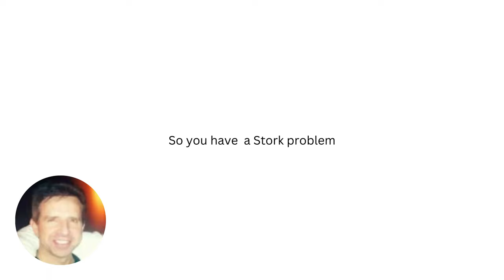So you have a Stork problem? Waking up to massive amounts of poop on your pool cage?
If you live on or near a pond and have a pool cage in Florida, then you may be experiencing and learning just how much a blue heron can poop. And you have already tried all the other bird be gone solutions such as spikes, rubber snakes, flash tape, owls, motion lights, and hanging CDs. The problem is those all work for small birds. Be we have a bird bird problem and I could not find a good solution, short of using fishing line which is illegal.  And Storks are smart.  I came up with an alternative that I feel will work better with this smart adversary.